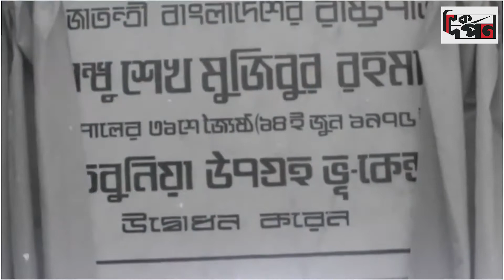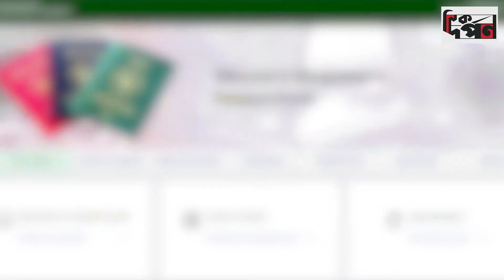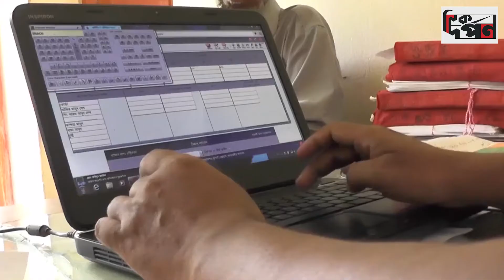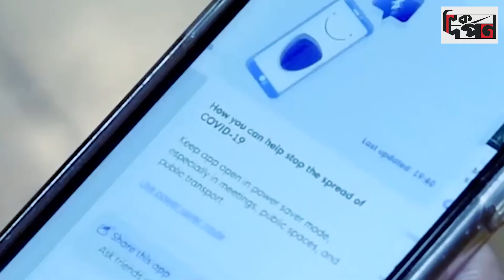প্রধানমন্ত্রী শেখ হাসিনার স্বপ্ন এবং ‘ডিজিটাল বাংলাদেশ’